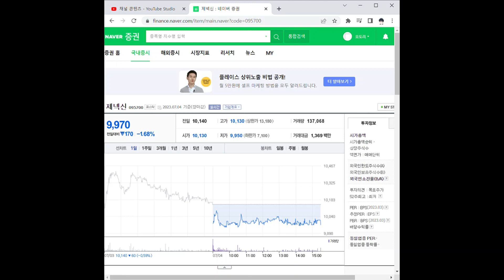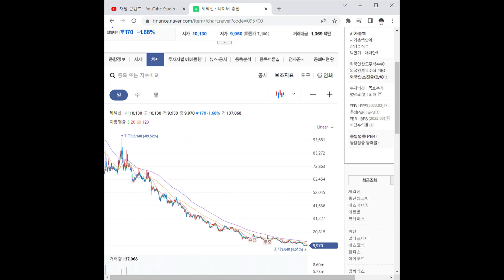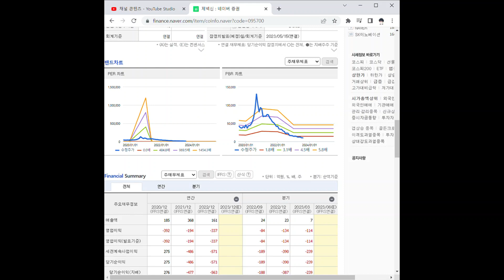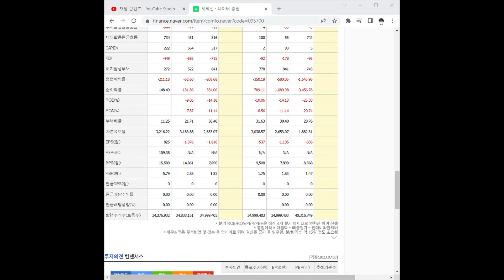095700제넥신 주가 전망 및 차트 분석